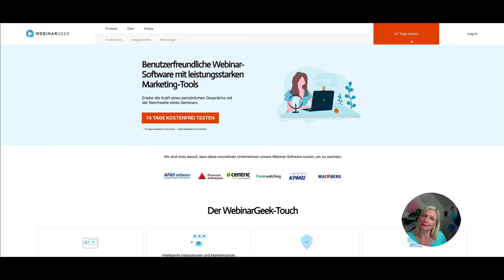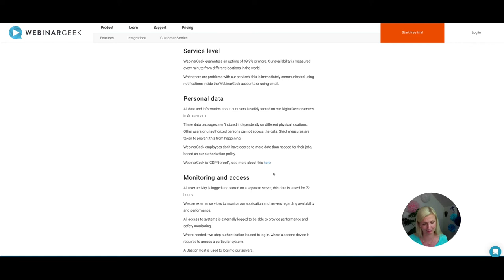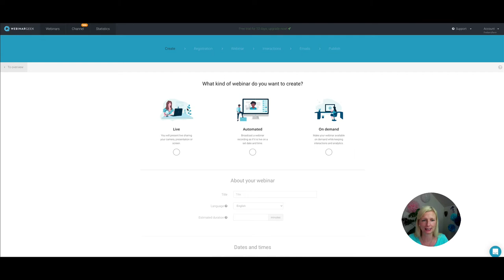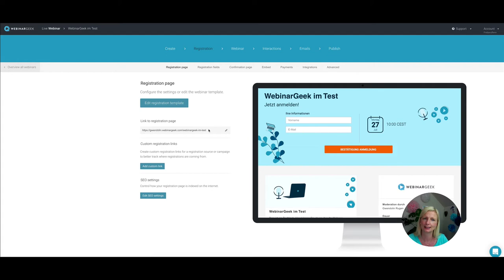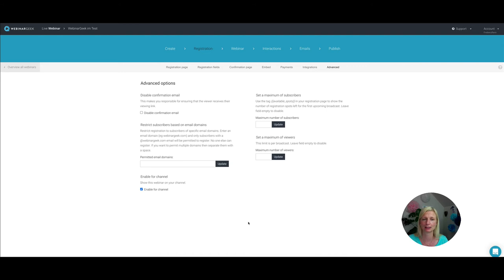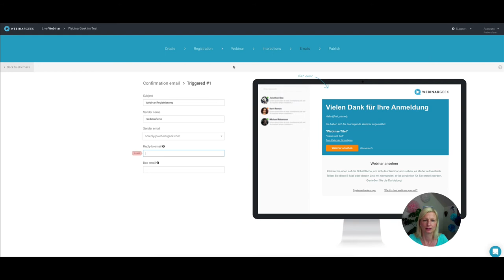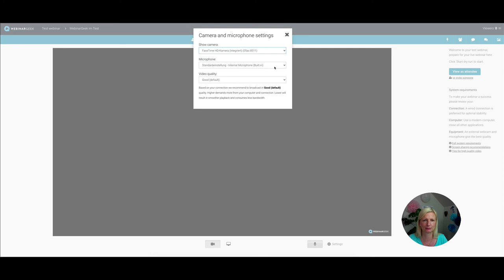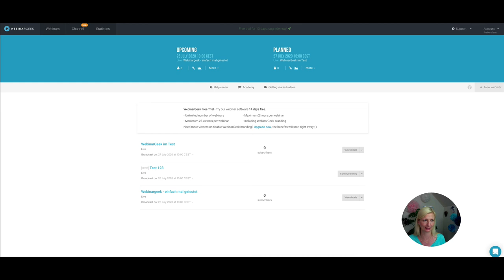WebinarGeek eine Software die dem neuen EuGH Urteil entspricht? Wie funktioniert das und was kann es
Webinargeek eine Alternative zu Zoom & Co.?
Du hast es sicherlich schon gehört oder gelesen. Der Europäische Gerichtshof (EuGH) hat das Privacy Shield Abkommen (Daten zwischen Europa und den USA) für nichtig erklärt und damit gekippt. Das hat natürlich ziemlich gravierende Auswirkungen für alle, die mit Software eines US Anbieters arbeiten (also in diesem Fall alle, die im Internet tätig sind). Auch Webinare trifft dieses Thema. Die meisten nutzen US Anbieter, wie Zoom, Goto.., Webex etc. - Nach dem neuen Urteil ist das nur leider jetzt nicht mehr einfach so möglich. Denn wie garantierst Du, dass die Daten nicht in den USA verarbeitet werden.

Es ist also an der Zeit Alternativen im europäischen Raum zu finden. Und hier kommt Webinargeek ins Spiel. Eine wirklich vielseitige Software eines niederländischen Anbieters, mit Datenverarbeitung in Europa (Amsterdam).

Die Software macht einen soliden Eindruck und deckt wirklich alle Webinar- bereiche, von Training bis Marketing ab. Sie bietet eine Vielzahl verschiedener Anwendungen und Features und ist preislich empfehlenswert.

Ich zeige Dir hier, wie Du Dein Webinar in Webinargeek anlegst und welche Möglichkeiten der Einstellungen, Landingpages und Features Dir zur Verfügung stehen.

Und wenn Dir das Video gefallen hat, freue ich mich sehr über Dein Like! Schreibe gerne auch Deine Erfahrungen mit online Meetingsoftware oder Fragen dazu in die Kommentare.

➤ wöchentlich neue Videos hier auf dem Kanal!
Danke schön!👍